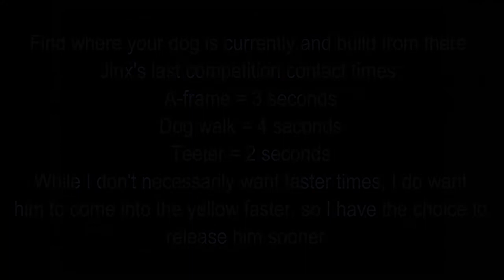Beginning Agility Contact Training, Rear Foot Awareness, 2 on 2 off Contact Agility Challenge #2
Road to Tulsa Challenge #2 - End contact behavior. I'm going for a 2 on 2 off contact position with a verbal only release. Whether you are working a 2on2off or a running contact, it all starts with the dog knowing where their back feet are. Work your dogs on all types of different objects and elevations. Verbal only release word.